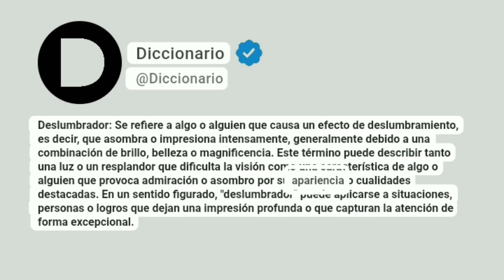Deslumbrador Significado En Español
Deslumbrador: Se refiere a algo o alguien que causa un efecto de deslumbramiento, es decir, que asombra o impresiona intensamente, generalmente debido a una combinación de brillo, belleza o magnificencia. Este término puede describir tanto una luz o un resplandor que dificulta la visión como una característica de algo o alguien que provoca admiración o asombro por su apariencia o cualidades destacadas. En un sentido figurado, "deslumbrador" puede aplicarse a situaciones, personas o logros que dejan una impresión profunda o que capturan la atención de forma excepcional.